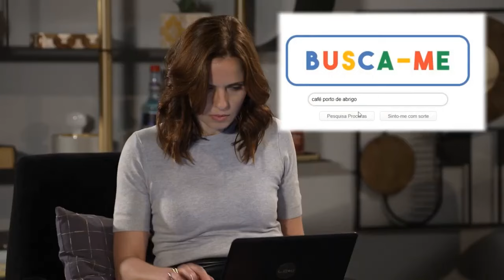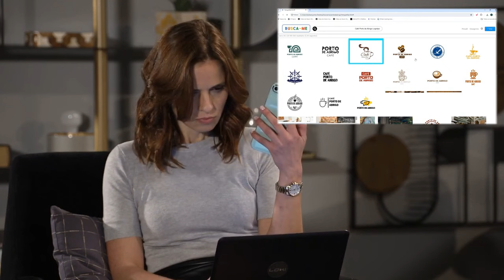Paula descobre que Joana está nos Açores | Senhora do Mar